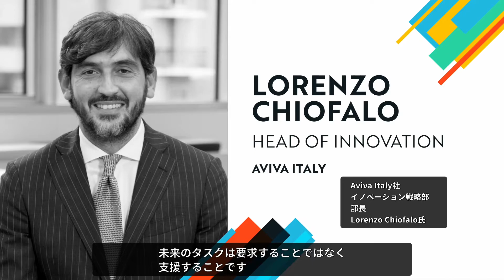Aviva Italy’s Journey to Become a Top P&C Player (CC-JP)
Vittorio Giusti, Lorenzo Chiofalo, and their colleagues tell Aviva Italy’s holistic story about their journey to become one of the top players in the Italian P&C industry. As one of the top five players in the Italian life insurance industry, the company developed the same ambition for its P&C business, where its market share currently is 1%. Rethinking insurance outside in from the customer’s perspective and applying a greenfield approach, together with Guidewire’s rapid product design methodology and product, Aviva Italy brought to market within four months a new line of business with customer-centric digital capabilities.

Hear from people at Aviva Italy how this initiative is helping them to advance toward their goal, and learn from Vittorio Giusti about the future of P&C insurance in Italy and globally.